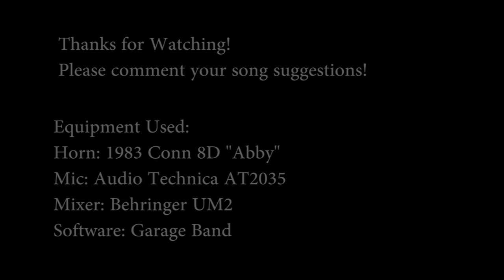Merry Christmas - 8 Horn Ensemble - Playing with Myself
This is an arrangment of multiple Christmas songs.  It was arranged by Fabian Wiese, and you can find the sheet music

This was performed, recorded, and edited by Alec Chinnery

Equipment:
Horn: 1983 Conn 8D
Mouthpiece: Osmun L8 Cup, w/ Gold-plated Chicago+ Rim
Recorded with Garageband on my trusty old 2011 MacBook Pro
Mic: Audio Technica AT-2035
Mixer: Behringer UM2
Headphones: Audio Technica ATH-M50x

Please comment with song suggestions for future videos!